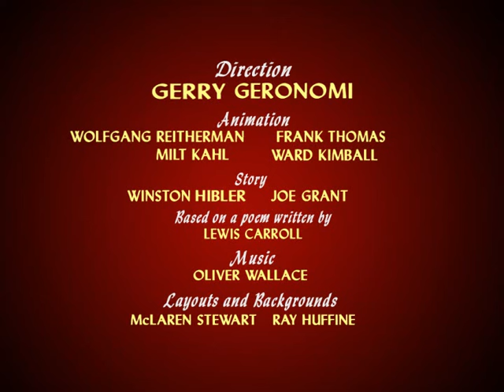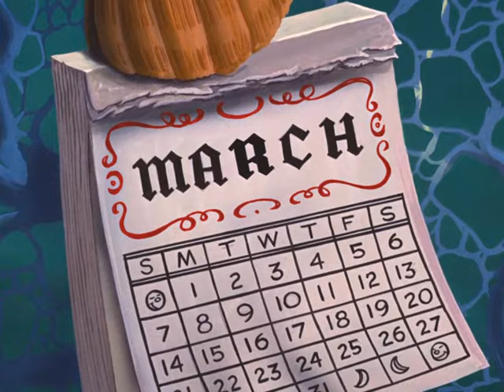"The Walrus and the Carpenter", A Walt Disney Short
Since  @MamonFighter2ndChannel, @rainowen1921, and @robertcarey5971 and did a good first try with the title sequence, I thought I'd give it a go.

And with special thanks to @kyleandfriendsfunhouse1992, I think I got it right this time.

So here it is, the full poem cartoon straight from the movie in short form and in much better quality, I might add.

The Walrus and the Carpenter/Alice in Wonderland = Disney/Lewis Carroll